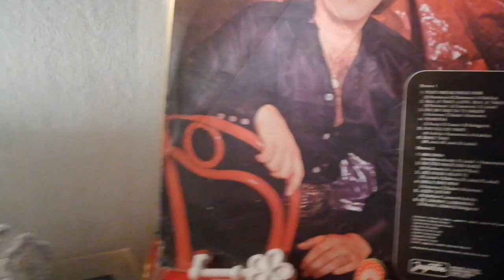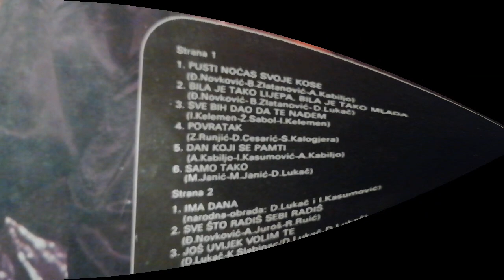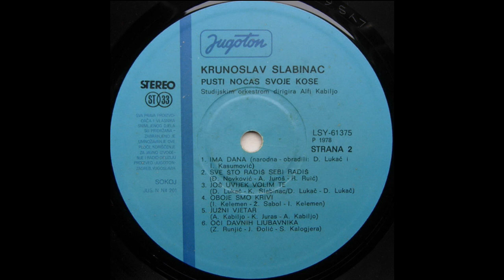Krunoslav Slabinac – Pusti Noćas Svoje Kose *1978* /// *vinyl* /ALBUM/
Label:
Jugoton ‎– LSY 61375
Format:
Vinyl, LP, Album
Country:
Yugoslavia
Released:
1978
Genre:
Pop
Style:
Ballad, Schlager

Arranged By – A. Kabiljo
Lyrics By – B. Zlatanović

Conductor – Alfi Kabiljo
Design – I. Ivezić
Engineer – Mladen Rukavec
Orchestra – Studijski Orkestar
Other [Editor In Chief] – Dubravko Majnarić
Other [Editor] – Vojno Kundić
Photography By – M. Čolić
Producer – Darko Lukač
Technician – Stjepan Pavišić

Recorded At – Jugoton Studio, Zagreb
Mixed At – Jugoton Studio, Zagreb

PROMOTION ONLY!